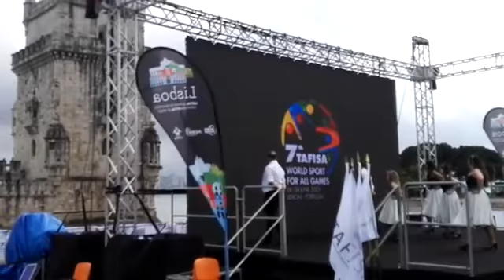Folkzitas Hoje Torre Belém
Vídeo de Sofia